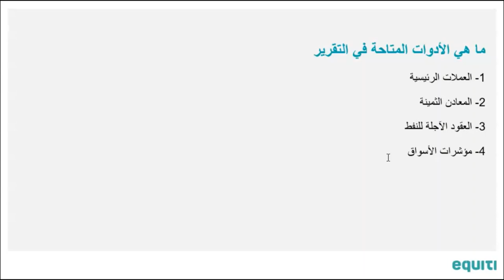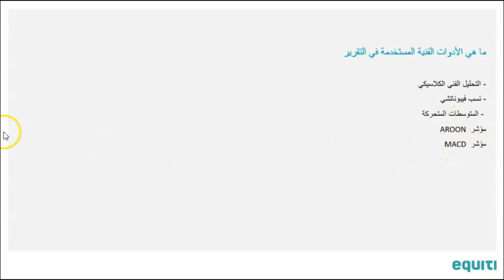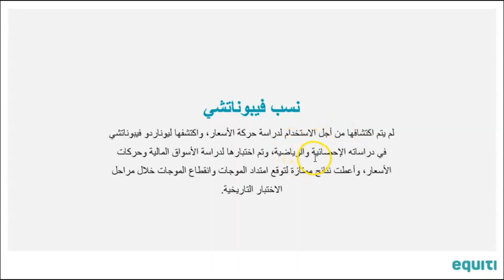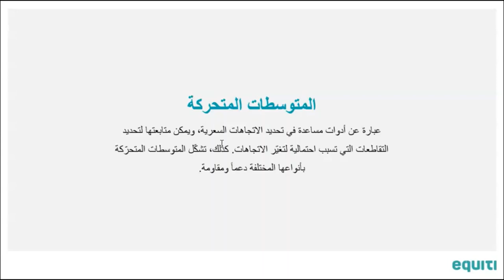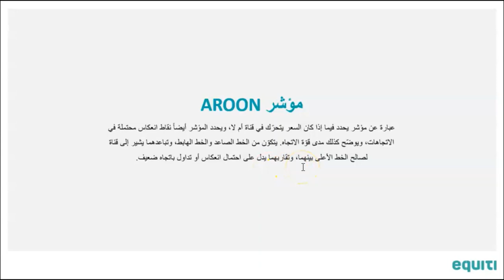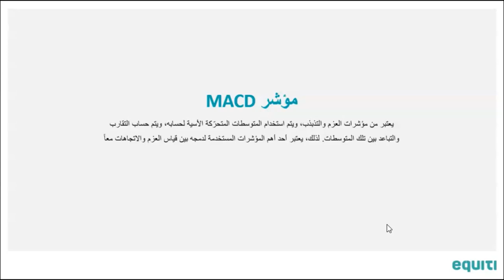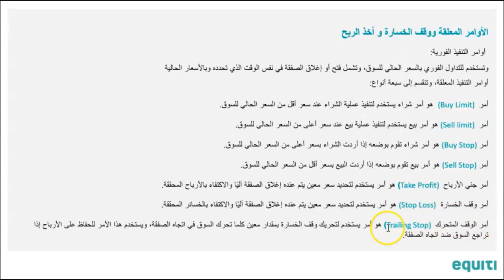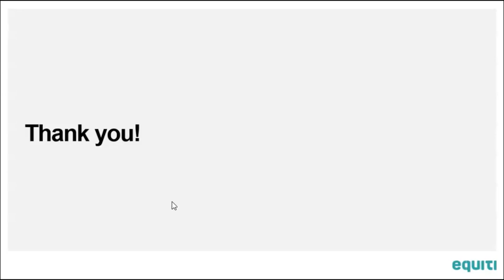تعلم كيفية استخدام التقارير الذكية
كيف تستخدم التقارير الذكية لتحقيق أفضل نتائج